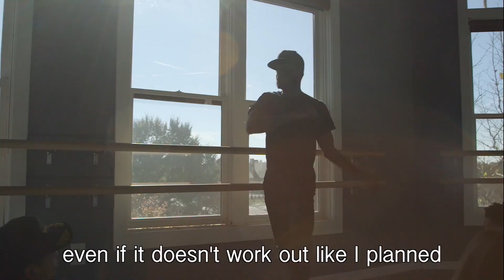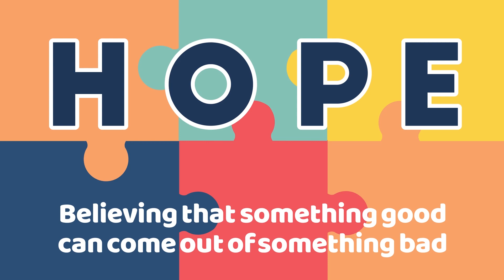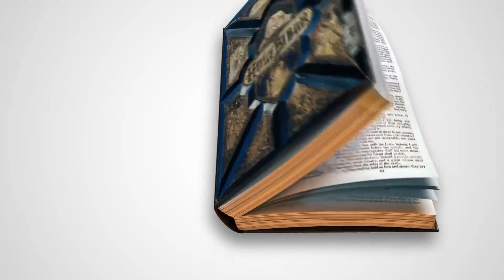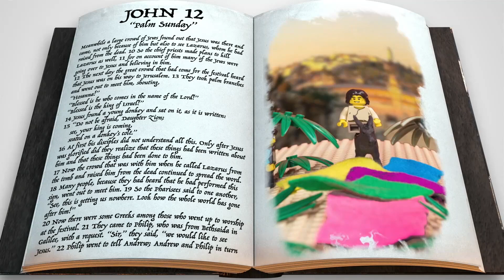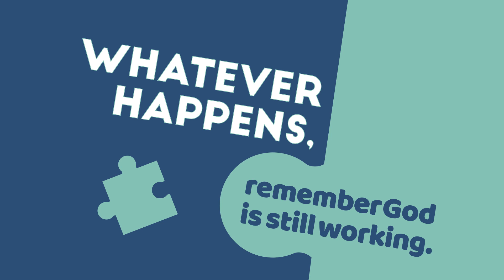2204 Kids OnlineExperience W2